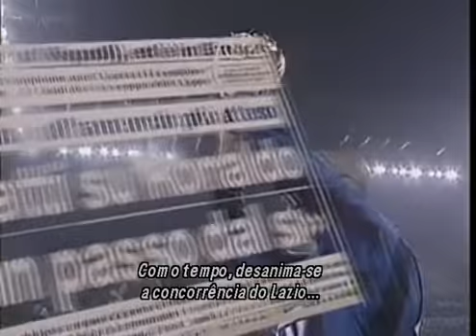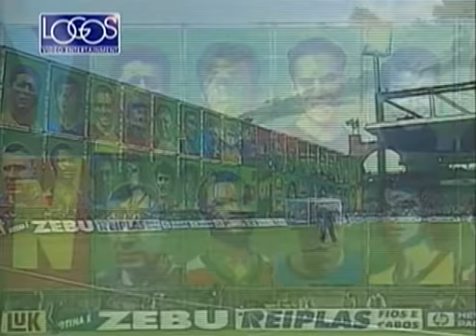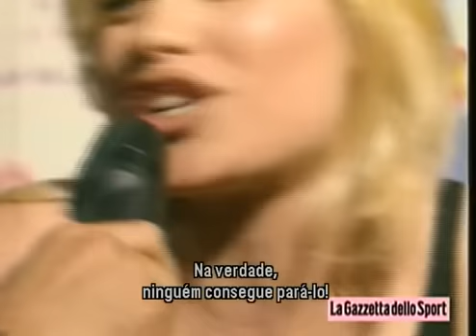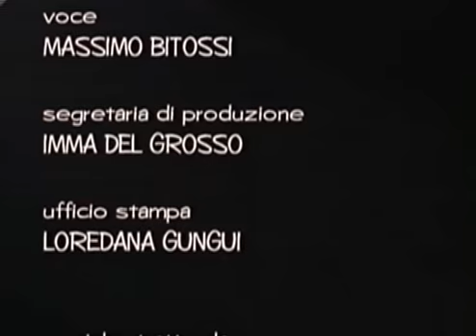Ronaldo o fenomeno - Documentary by LogosTV - (Italian)